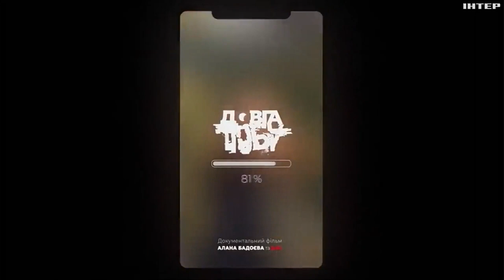У Києві вперше провели фестиваль "Кіно для перемоги"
В Україні вперше провели фестиваль "Кіно для перемоги", де були представлені документальні фільми, зняті в часи повномасштабного вторгнення. Про що кіно? Та хто переміг?